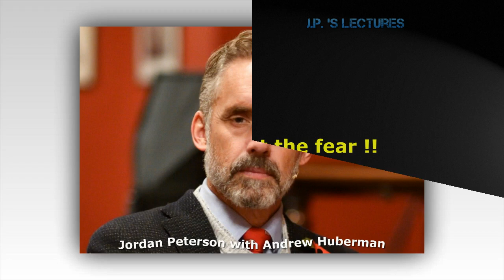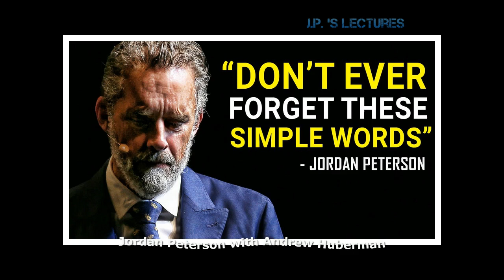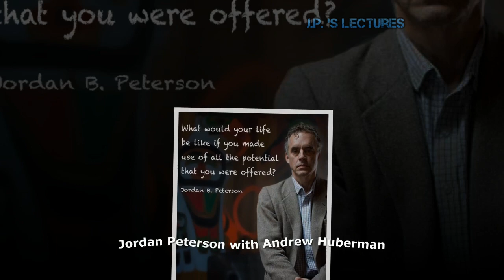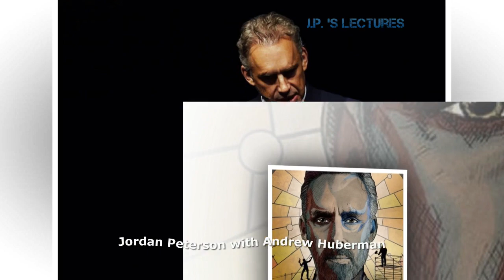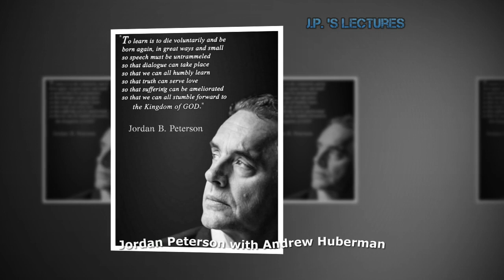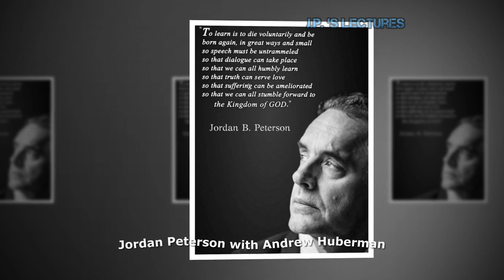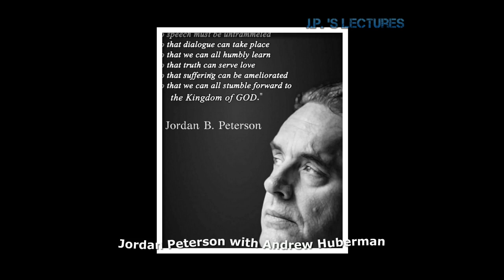Jordan Peterson - How to beat fear and courage !!!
--- LINKS ---